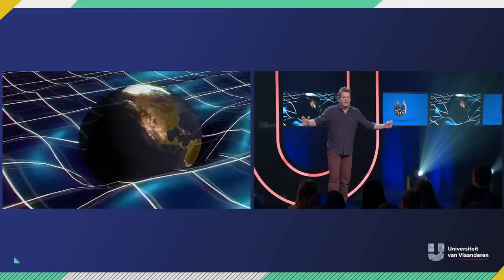Hoe klinkt de kosmos?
Tot enkele jaren geleden keken astronomen in de ruimte en aan de hand van wat ze zagen, konden vanalles berekenen. Dat was heel interessant, en ook indrukwekkend wat ze allemaal konden berekenen. Maar... ze weten dat ze maar 5% van al wat er is kunnen zien. Sinds enkele jaren waait er een nieuwe wind door de wereld van de kosmologen, want nu kunnen ze ook naar de ruimte luisteren. Kosmologen staan op het punt om nog véél meer over de ruimte te weten te komen. Professor Thomas Hertog vertelt hoe ze daarin geslaagd zijn en wàt ze dan kunnen horen. En hoe ze ook naar het verleden kunnen luisteren! Jawel! Listen and learn!